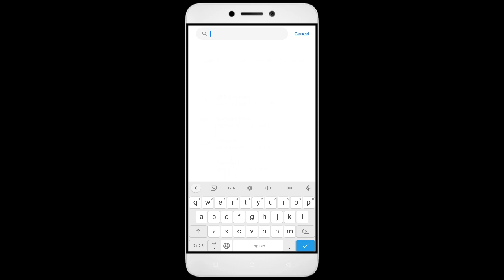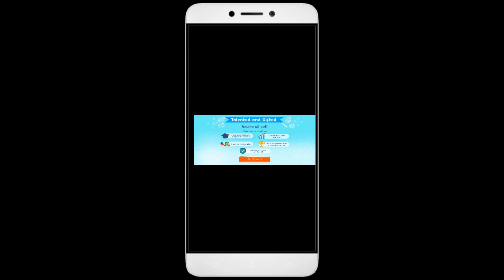How To Fix Kids Academy App not working | Loading Problem | Space Issue | Permissions Issue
How To Fix Kids Academy App not working | Loading Problem | Space Issue | Network & Permissions Issue

In this video, I'm going to show you how to fix Kids Academy apps not working. If you're having trouble with your Kids Academy app, then this video is for you!

Kids Academy is a Education/Kids Academy App that's growing in popularity all over the world, and with that comes the need for Kids Academy apps for education. Whether you're in a Kids Academy or just interested in the Education/Kids Academy App, this video will show you how to fix your Kids Academy apps so you can learn it.

Fix Kids Academy not open problem,
How to fix Kids Academy all problems solve,
How to fix Kids Academy not working problem in android phone,
How to fix Kids Academy app not open problem in android phone,
Fix Kids Academy not working in android,
Kids Academy all problems solve,
Kids Academy not responding,
How to fix Kids Academy keeps stopping error in android mobile,
How to Fix Kids Academy App Black Screen Error Problem Solve in Android & Ios
How to Fix Kids Academy App Loading Problem in Android
How to Fix Kids Academy App Loading Problem in IOS
How to Fix Something Went Wrong and the Service Failed to Start Error in Kids Academy App.
How To Fix Unfortunately Kids Academy App Has Stopped Error Problem in Android Phone.
How to Fix Solve Kids Academy App Not Working | Not Opening | Not Open | Loading Solve Problem in Android & Ios
Kids Academy not working,
why Kids Academy is not working in my phone,
Kids Academy match not starting,
Kids Academy not starting,
Kids Academy failed to load server list,
How To Fix Kids Academy App not working | Not Open | Space Issue | Keeps Crashing Problem.